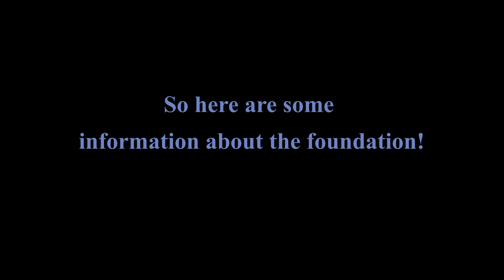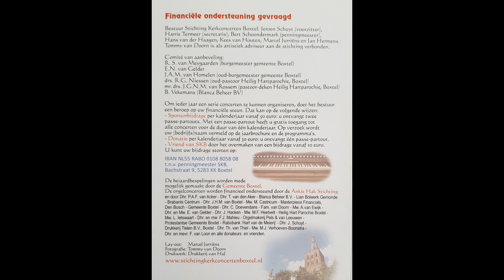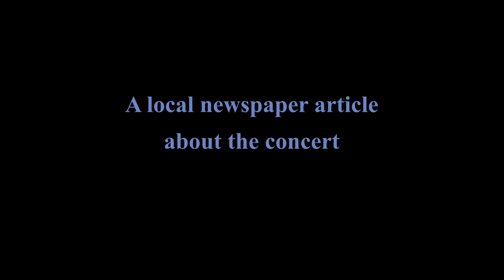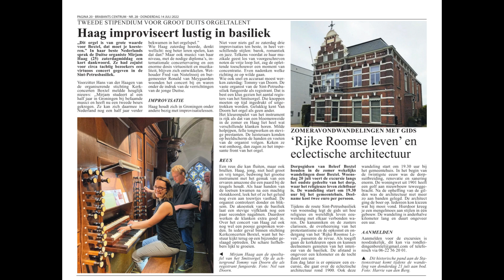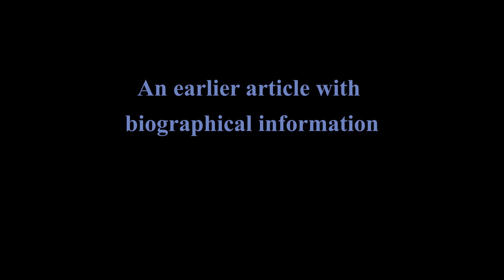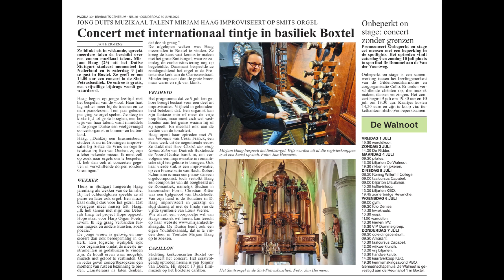Live Concert Sint Petrusbasiliek (Boxtel), 9.7.2022, Smits-Orgel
A full live-recording from the concert in Boxtel.

Programma:

Pièce héroïque

Herr Christ, der einig Gottes Sohn, BuxWV191

Improvisatie in romantische stijl

Improvisatie: Franse Suite

Studien in kanonischer Form, op.56, Nr. 2 in A-Moll

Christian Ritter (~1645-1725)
Sonatine in D

Improvisatie in jazzstijl

Symphonie No. 5, Finale

Unfortunately the camera lost power during the last piece, so we decided to display a series of publications relating to this concert during the last half of Vierne.